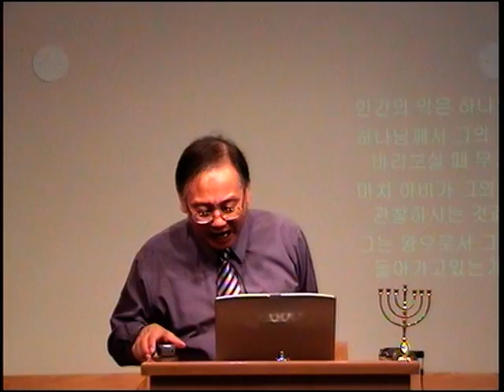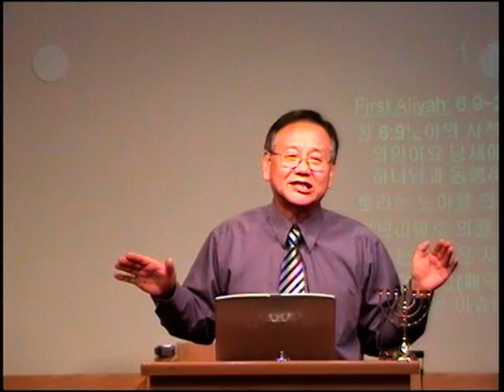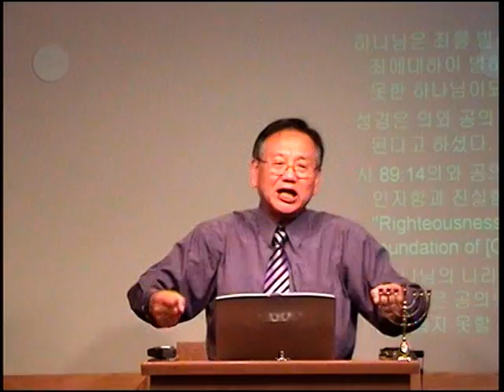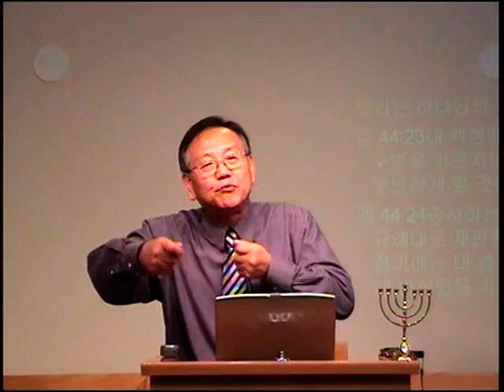창세기강해 2 Noach 노아 2 of 6 전윤근목사